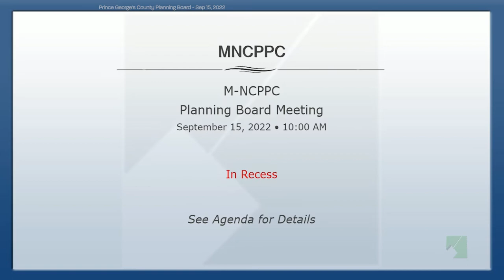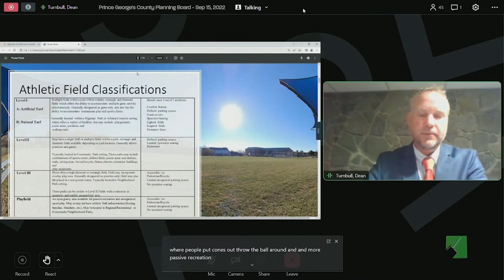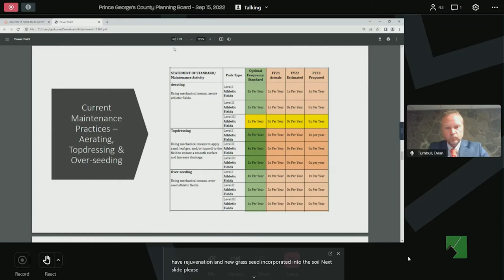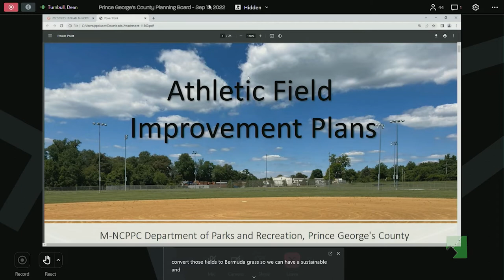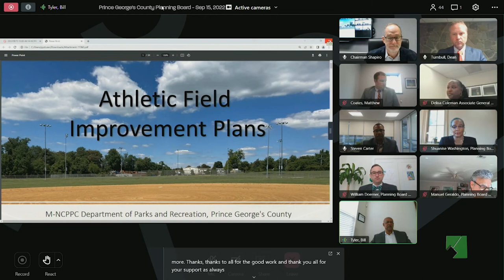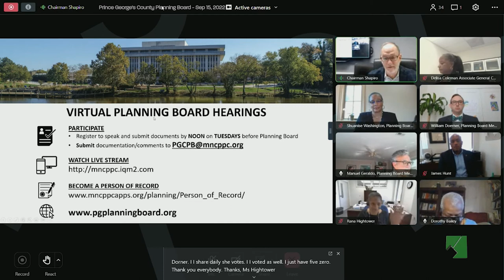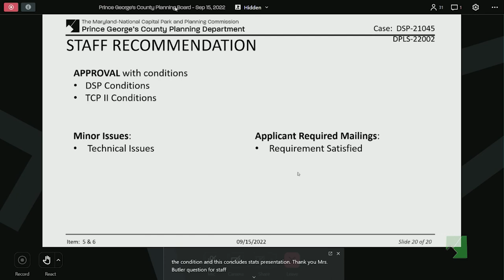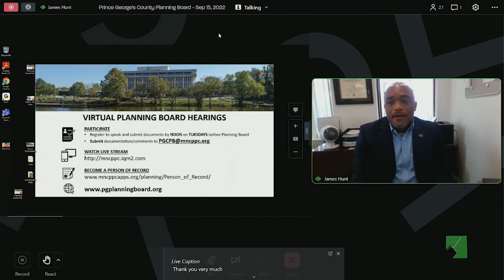M-NCPPC Planning Board Meeting - September 15, 2022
4th Floor Boardroom and Virtual Call-in, CAB
September 15, 2022
10:00 PM